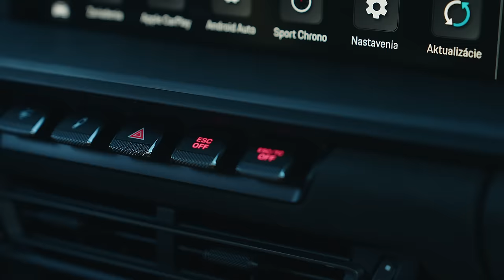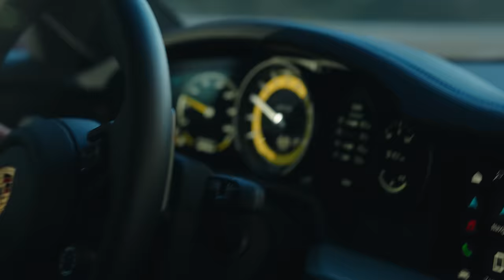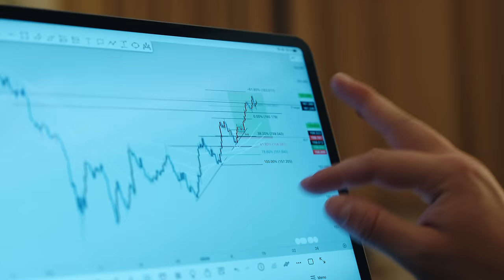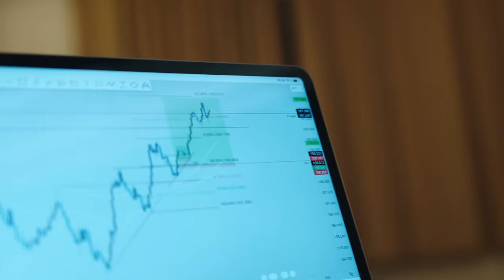Přijela Náhrada za Rozbité Lamborghini...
Videoprodukce:
Martin Školoud

Upozornění: Všechny poskytnuté informace mají pouze informativní charakter a nejsou nabídkou ani výzvou k nákupu, prodeji nebo jinému nakládání s investičními nástroji. Všechny zveřejněné informace poskytujeme výlučně pro informační účely a nejsou žádnou formou reklamy, nabídky ani poradenství v oblasti finančních, investičních či jiných služeb.